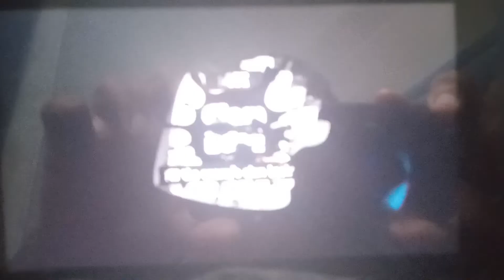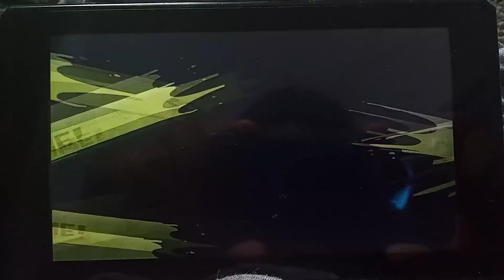Splatoon 3 Anarchy Battle with @ChampionKnightEX || Clam Blitz - Mahi Mahi Resort